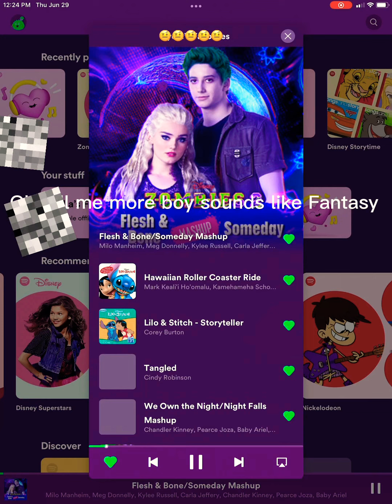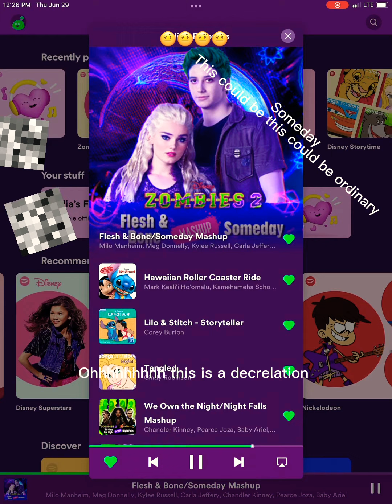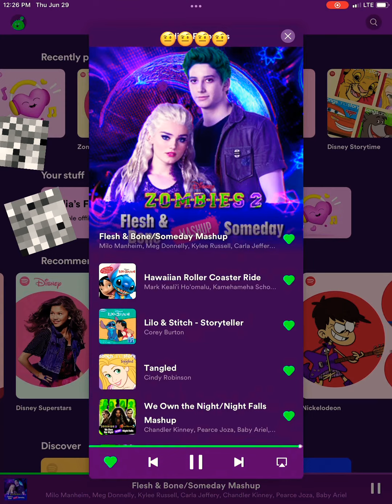Flesh & bone/someday Mashup Lyrics|Read disk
It Auto corrected decrelation The first time so it says decoration